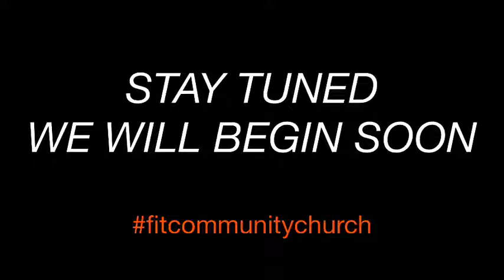Student Takeover | 5.30.2021